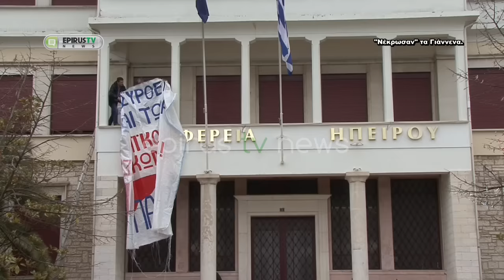Νέκρωσαν τα Γιάννενα